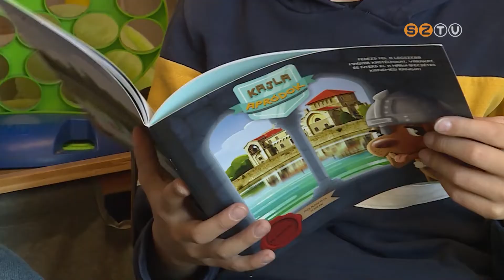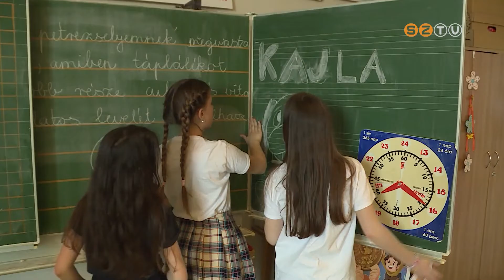A Brenner-iskola 4.c osztálya nyerte a Kajla Sulibajnokság országos döntőjét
A 2019-ben indított honismereti és természetismereti kampány címerállata Kajla, a magyar vizslakölyök. Az ehhez kapcsolódó vetélkedőre több mint 500 osztály nevezett, ebben a népes mezőnyben győzött a Cések, a szerencsések nevű brenneres csapat.